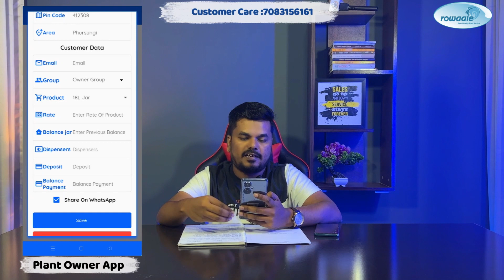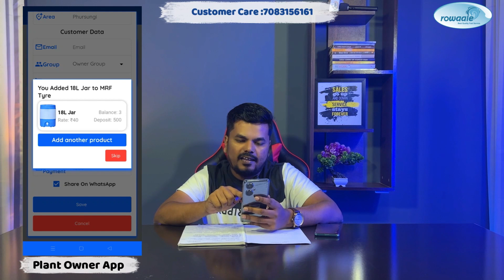WaterKard ऍपमें कस्टमर कैसे ऐड करे ? How to Add Customer ? WaterKard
**Business Idea 💡 by Shivraj Patil.**
"🌊 WaterKard: Revolutionizing Water Delivery Management in India 🇮🇳 | Discover the ultimate solution to your water jar delivery challenges with India's No.1 software. Say goodbye to missing jars, streamline operations, and manage payments with ease. Dive deep with Shivraj Patil on Review4U as we explore this innovative tool tailored for SMEs in the water industry. 💡 Business Idea by Shivraj Patil. Exclusive insights into the RO world, the Water ATM business, and much more. Join us and shape the future of water vending! 🚰📲 WaterKard Review4U WaterIndustryInsights"

👉🏻 "Why choose WaterKard? Here's the answer:
🔹 **No More Missing Jars:** Gain 100% control over missing jars with our “Daily Inventory” Model. Let WaterKard guide your business operations step by step, ensuring transparency and control.
🔹 **Operate on the Go:** From overseeing delivery personnel to staying connected with on-field activities, all from your mobile device.
🔹 **Boost Your Business by 5X:** Tired of missing jars and payment discrepancies? WaterKard empowers you to handle these challenges and confidently expand your enterprise.
🔹 **40-50% Faster Deliveries:** New to the delivery route? Our integration with Google Maps aids delivery boys in finding customer locations swiftly. Plus, go digital with on-spot entries and sharing, reducing cumbersome paperwork.
🔹 **Skyrocket Payment Recovery by 80%:** Ditch the slow process of manual invoices. Download, share, and remind customers about payments through WhatsApp, expediting your revenue collection.
Elevate your Water Jar Delivery Business with WaterKard - The game-changer you've been waiting for.

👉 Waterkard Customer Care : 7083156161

💧 WaterKard! 💧 -रखे नज़र हर जार पर

In the year 2020, this Water Jar Delivery Business also continued during the pandemic days. And now in 2023, this business will give you a lot of profit.

Shivraj Patil Co-founder of Rowaale.com business and my expertise extends beyond just water systems to digital marketing and business strategies.